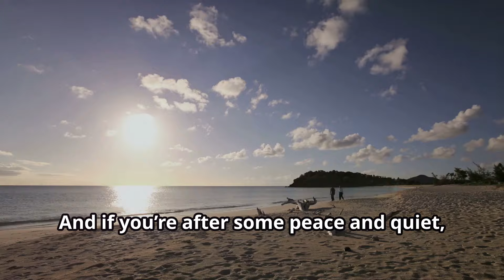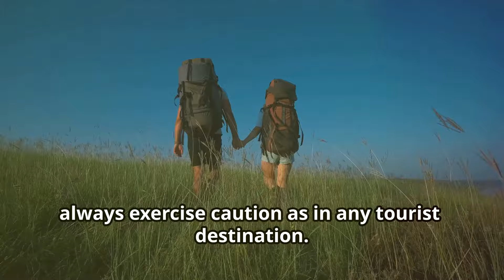Discover Antigua and Barbuda: Your Travel Guide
Antigua and Barbuda, a Caribbean gem, offers pristine beaches, thrilling adventures, and warm hospitality.

Beach Bliss: With countless beaches, from Dickenson Bay to Long Bay, there's a perfect spot for everyone.

Adventure Awaits: Dive into the underwater world, explore neighboring islands, hike lush rainforests, or immerse yourself in history and culture.

Unwind and Indulge: Relax with spa treatments, savor Caribbean cuisine, and enjoy vibrant nightlife.

Plan Your Trip: Visit during the dry season (December-April) for ideal weather. Various accommodations and flights are available.

This twin-island paradise promises an unforgettable vacation filled with sun, sand, and adventure.